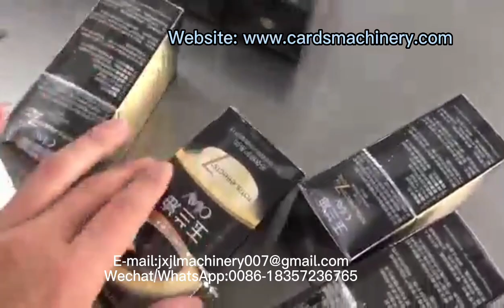BK-140 Cosmetics Perfume Box film Packing And Sealing Machine Box Cellophane Wrapping Machine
The BK-140 Cosmetics Perfume Box film Packing And Sealing Machine is widely used in medicine, health care products (condoms), cosmetics, tea, food, smoking, playing cards (both inside and outside), stationery (such as erasers, notice stickers, etc.), audio and video products, and other industries. The items are automatically packaged. It can be used for moisture, dust and anti-counterfeiting, and it can also improve the packaging grade of products and increase the added value of products.

BK-140 Cosmetics Perfume Box film Packing And Sealing Machine
Advantages

1 Compact and reasonable structure, stable and advanced performance, easy operation and maintenance;

2 This machine adopts multi-function digital display frequency conversion, and the packaging speed can be changed infinitely;

3 mold replacement is convenient, flexible, automatic counting;

4 The transmission part is equipped with various protection devices and fault prompts;

5 can be equipped with photoelectric tracking, the coding machine design new models according to user needs.

Manufacture BK-140 Cosmetics Perfume Box film Packing And Sealing Machine,